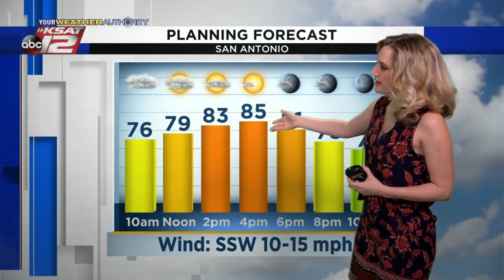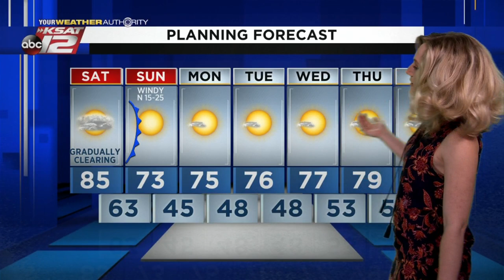Sarah's Saturday Morning Update: November 14, 2020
It will be an unusually warm November day. Sarah Spivey has the latest on a cool front arriving Sunday.